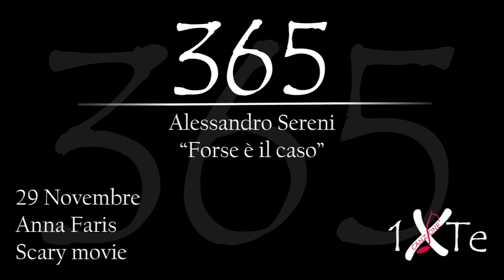Forse è il caso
29 Novembre 1976, ansce a Baltimora Anna Kay Faris (Baltimora, 29 novembre 1976) è un'attrice statunitense, nota soprattutto per le sue interpretazioni nella serie di film Scary Movie e per essere la protagonista della serie TV Mom.